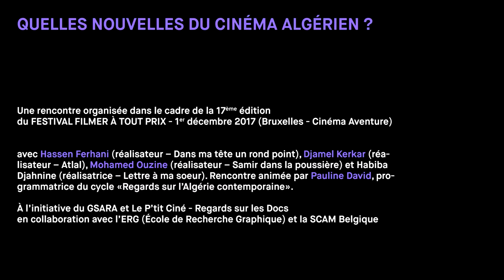Quelles nouvelles du cinéma algérien ?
Une rencontre organisée dans le cadre de la 17ème édition du Festival Filmer à tout prix - 1er décembre 2017 (Bruxelles - Cinéma Aventure)
Avec : Hassen Ferhani (réalisateur - Dans ma tête un rond point) Djamel Kerkar (réalisateur - Atlal) Mohamed Ouzine (réalisateur - Samir dans la poussière) Habiba Djahnine (réalisatrice - Lettre à ma soeur). Rencontre animée par Pauline David, programmatrice du cycle "Regards sur l'Algérie contemporaine".

À l'initiative du GSARA et Le P'tit Ciné - Regards sur les Docs en collaboration avec l'ERG (École de Recherche Graphique) et la SCAM Belgique.